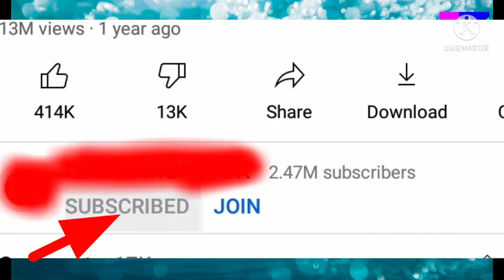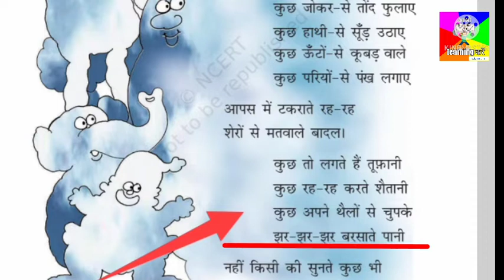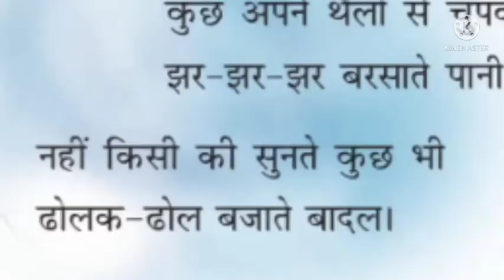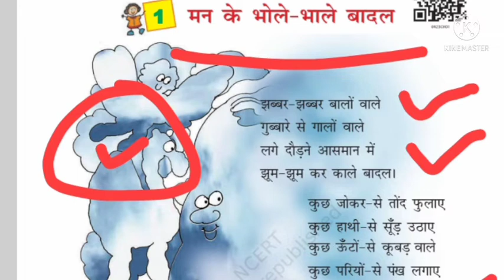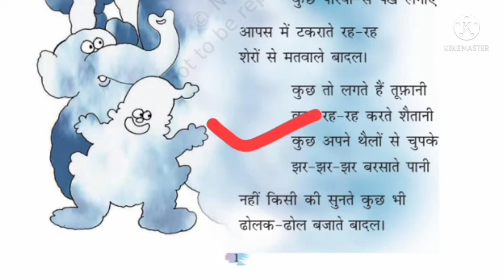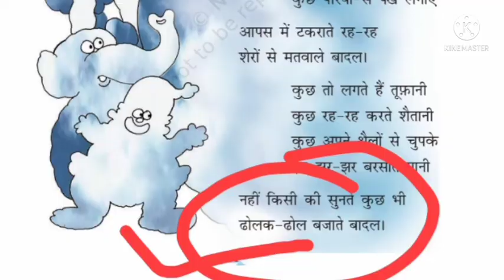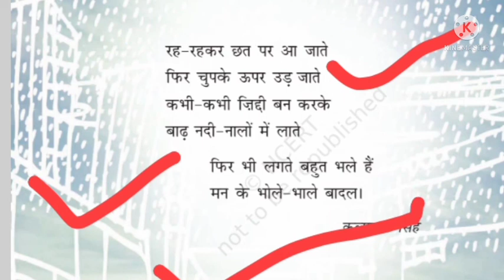मन के भोले भाले बादल कविता।class-4, lesson-1. man ke bhole bhale badal poem. ncert book, cbse board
class-4,lesson-1, मन के भोले भाले बादल कविता। man ke bhole bhale badal poem. ncert book, cbse board

 In this video im teaching unit-1. Of  रिमझिम (hindi) .
इस कविता का नाम है -मन के भोले भाले बादल,
 इसमें मैंने कविता  की व्याख्या की है ।
और इसका अर्थ बताया है ।
बच्चों को कविता पढ़कर सुनाया है ।
व इसका अर्थ बताया है।
इस वीडियो में पूरी कविता को फोटो के साथ दिखाया गया है.
This is for class -4
This is in hindi dubbed.
Subject hindi
All type of students can listen and watch this video.
Click now.